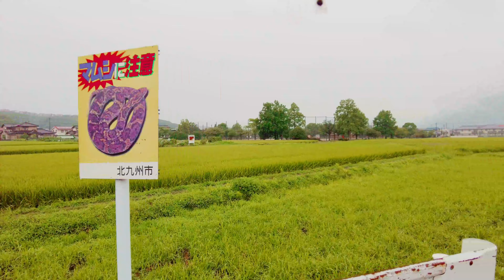九州 雨 4k asmr japan walk rain japanese house walking Tour Fukuoka 21/8/11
小倉南区